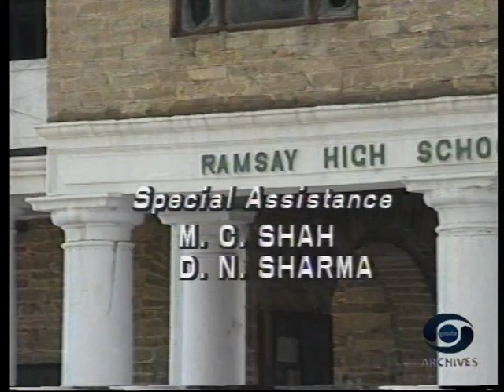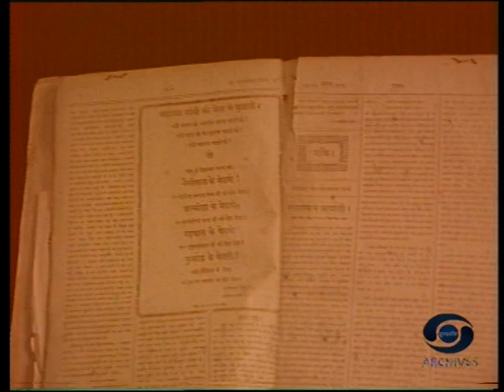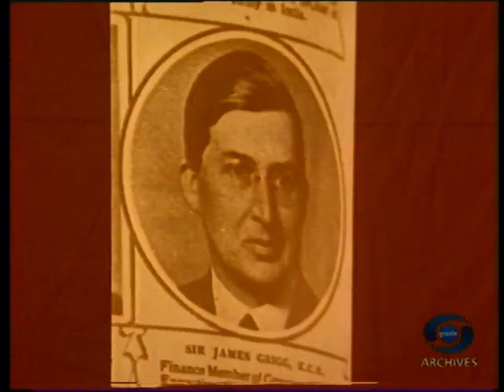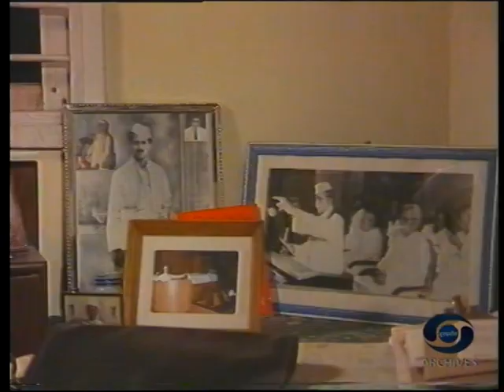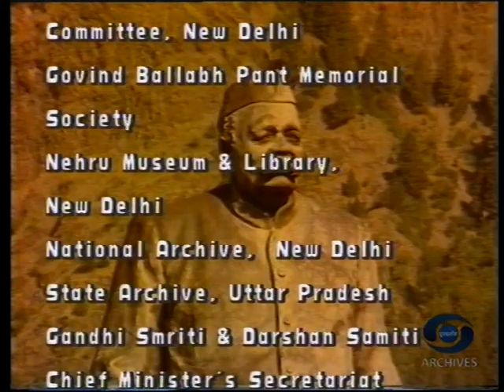Moments from the Life & Time of Pt. Govind Ballabh Pant - Episode 10